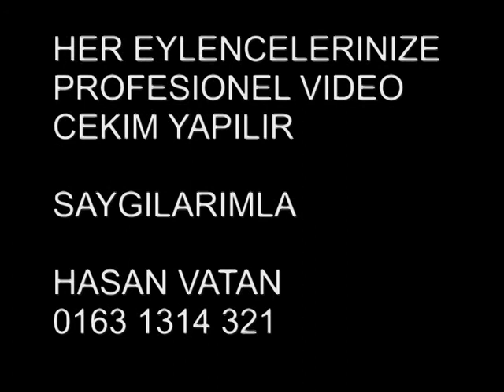gala nights köln